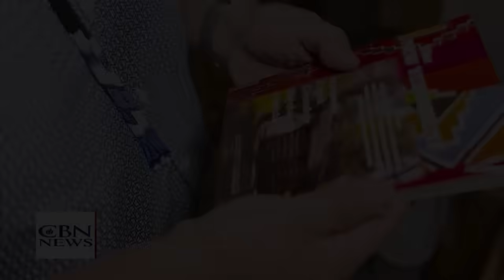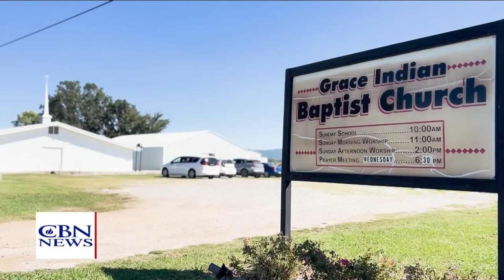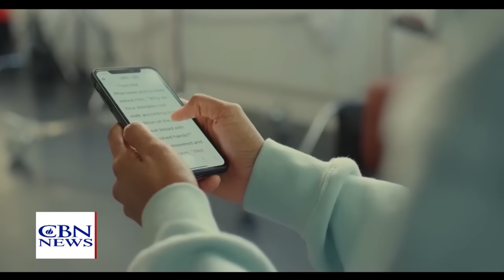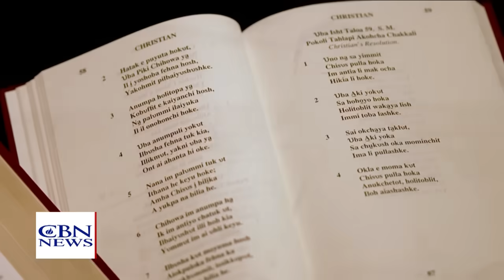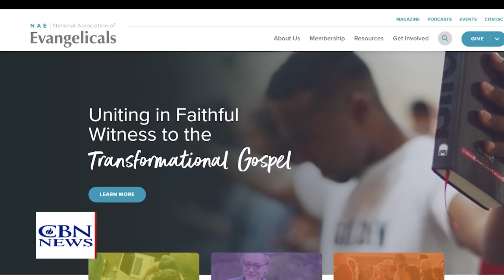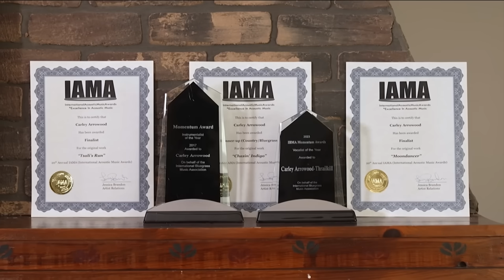Christians in Danger | Christian World News - November 1, 2024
Millions of Christians flee danger in Nigeria.